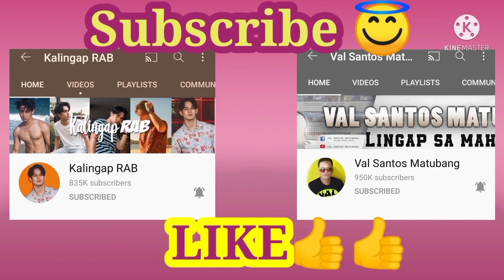ANG BUONG KATOTOHANAN// BULGAR NA KAYO @romsonvlogs7596 🙄 PALIWANAG NI ATE MYLENE